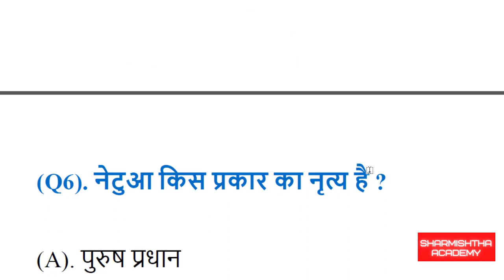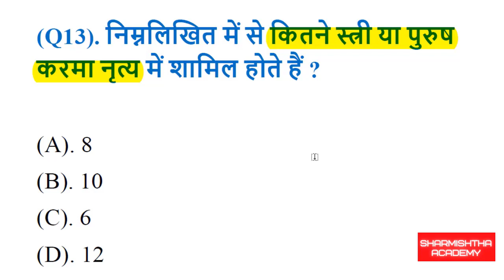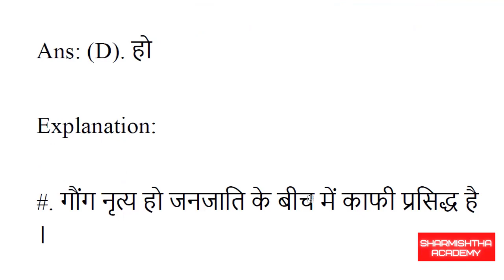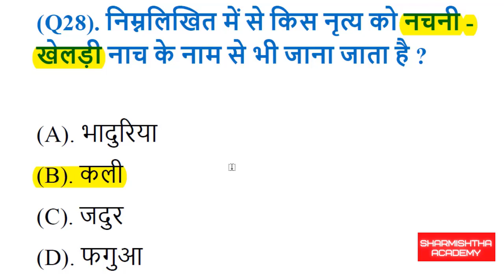झारखंड का लोक नृत्य (MCQs) | Folk Dance of Jharkhand (MCQs) - Sharmishtha Academy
इस वीडियो में झारखंड का लोक नृत्य से जुड़े हुए महत्वपूर्ण MCQs पूछे गए हैं |

Buy eBook